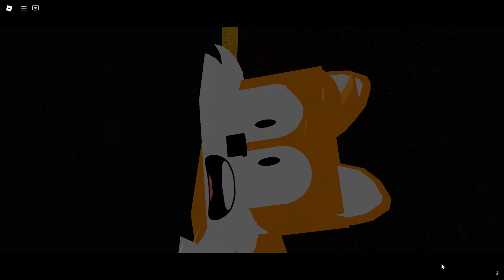INOCS The Corrupted Beginning V2 Tails Demo INOCS Chase Scene! Full Cutscene Roblox/HorrorGame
Credits To AzureGills For Making This Awesome Mod
Also Happy Halloween Guys Hope Everyone is Having a Great Spooky Day
Also i'll Be Doing Full Gameplay Of This On Soon So Stay Tuned For That Also Dont Forget To LIke And Subscribe To The Channel So You Dont Have To Miss a Video Every Week or Month Thanks For Yall Support And See You Again Soon Bye Bye Demon_Pico Out
Also Heres A Link To The Game Itself So you guys can try It Out for yourselves
Link: Check In Description